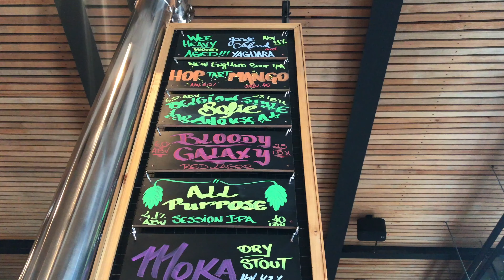CONHECENDO O BAR DA GOOSE E REVISITANDO O EAP - TRIP - SÃO PAULO - 2018 - PARTE 1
Um pequeno vlog do ótimo bar da Goose Island, que de longe foi o melhor bar que já fui de cerveja artesanal / especial, não só pelas cervejas, mas também pelo ótimo cardápio de comidas. E como de costume, pude voltar ao Empório Alto dos Pinheiros. Só que dessa vez escolhi as cervejas erradas.

Filmado e editado por: Nanno Tajra